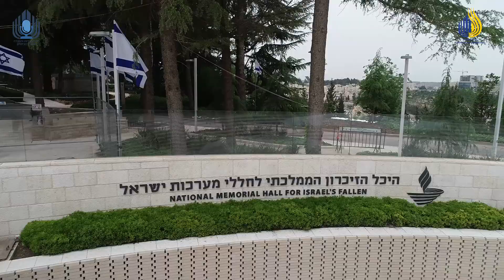היכל הזיכרון הממלכתי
סרט עבור אגף ההנצחה במשרד הביטטחון